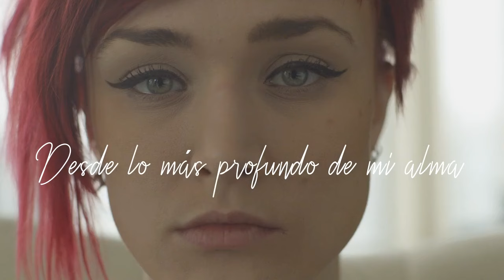👶 Para mi hija | Reflexión & Video Poema 🎧